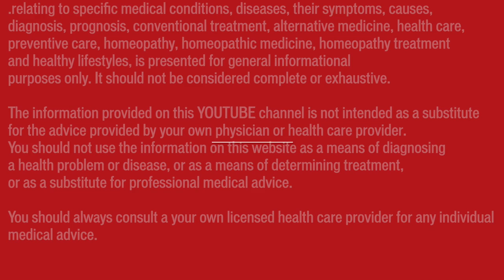Live talk on Kidney health on Doordarshan on WORLD KIDNEY DAY